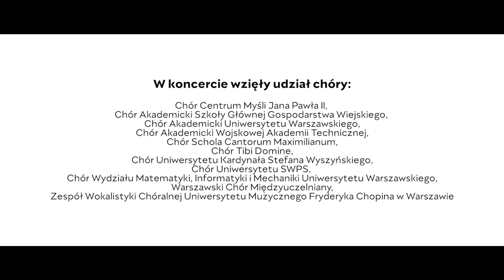Ave Maria - Javier Busto // Chór Uniwersytetu SWPS // Koncert Gloria Patri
"Ave Maria" – muz. Javier Busto

Chór Uniwersytetu SWPS
Ewa Mackiewicz – dyrygent

Koncert „Gloria Patri” odbył się 30 marca 2019 roku z okazji 14. rocznicy śmierci Jana Pawła II w ramach X Festiwalu Nowe Epifanie.

W koncercie wzięły udział chóry:
Chór Centrum Myśli Jana Pawła II – dyr. Jan Krutul
Chór Akademicki Szkoły Głównej Gospodarstwa Wiejskiego – dyr. Michał Dąbrowski
Chór Akademicki Uniwersytetu Warszawskiego – dyr. Irina Bogdanovich
Chór Akademicki Wojskowej Akademii Technicznej – dyr. Joanna Korczago
Chór Schola Cantorum Maximilianum – dyr. Zbigniew Siekierzyński
Chór Tibi Domine – dyr. Justyna Pakulak
Chór Uniwersytetu Kardynała Stefana Wyszyńskiego – dyr. Michał Sławecki
Chór Uniwersytetu SWPS – dyr. Ewa Mackiewicz
Chór Wydziału Matematyki, Informatyki i Mechaniki Uniwersytetu Warszawskiego – dyr. Adrianna Żołnierczuk
Warszawski Chór Międzyuczelniany – dyr. Borys Somerschaf
Zespół Wokalistyki Chóralnej Uniwersytetu Muzycznego Fryderyka Chopina – dyr. Dariusz Zimnicki
Organizator: Centrum Myśli Jana Pawła
Współorganizator koncertu: Muzeum Jana Pawła II i Prymasa Wyszyńskiego